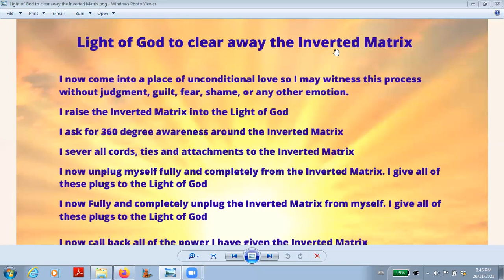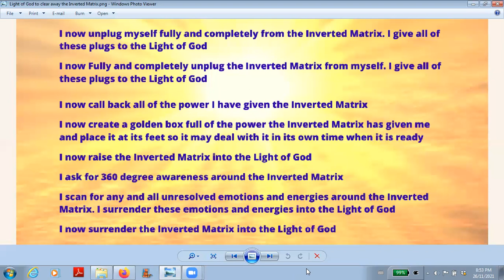LOG Release Inverted Matrix Nov.26.2021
Dear Friends, this is a recording of the first of two extra clearing sessions.  We'll be releasing the Inverted Matrix using the Light of God process from Jason Estes.  Enjoy.